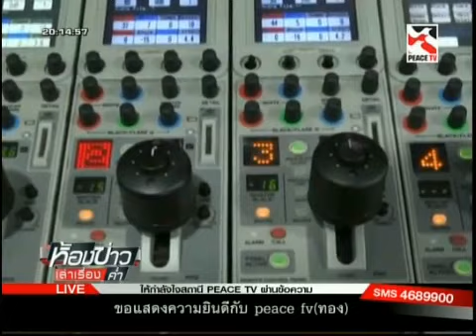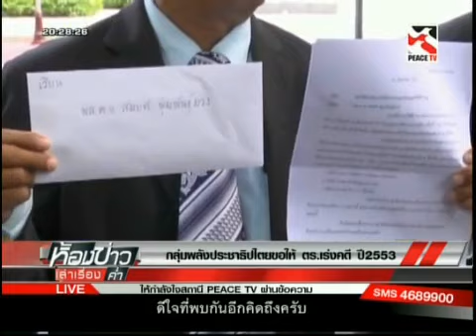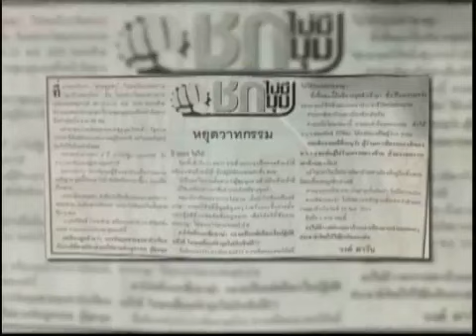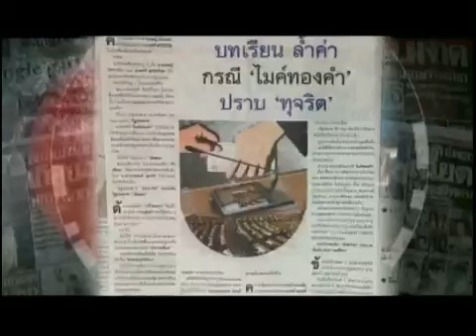ห้องข่าวเล่าเรื่องค่ำ 15 09 57